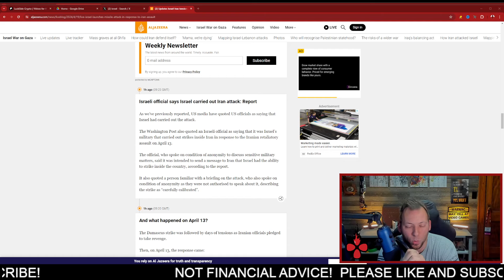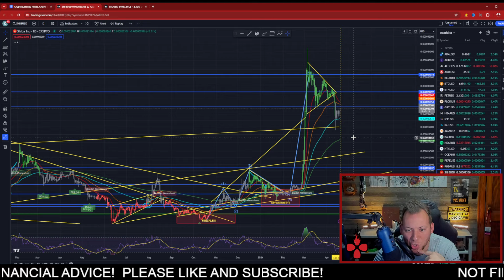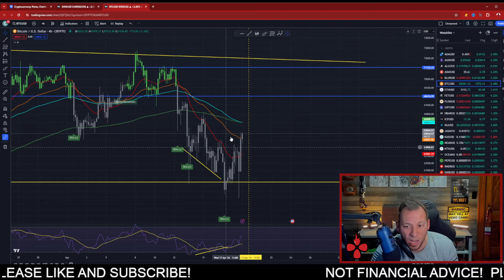SHIBA INU - THIS JUST ESCALATED!!! HOPE YOU WEREN'T CAUGHT!